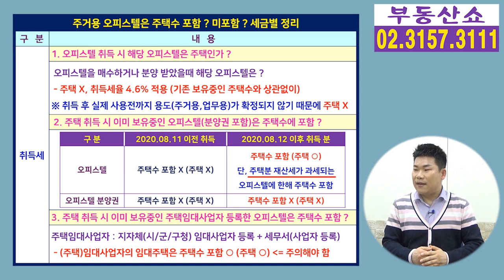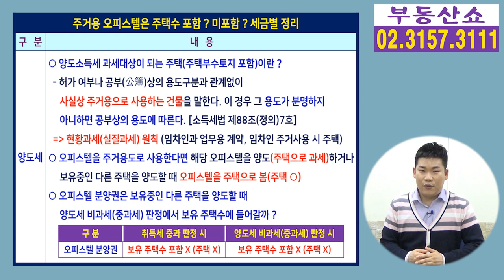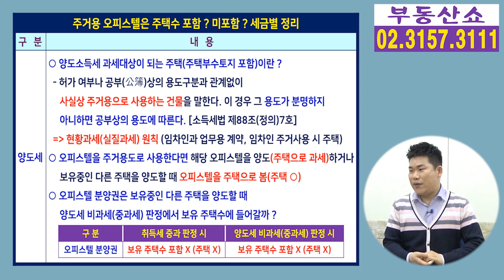오피스텔 주택수 포함 여부! 세금별 총정리!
주거 용도의 오피스텔을
구입하거나 가지고 있을 때
취득세, 재산세, 종부세, 양도세 등에서
오피스텔을 주택으로 보는건지 ?
주택으로 보지 않는건지 ? 고민이 많으신데요,
세금별로 다른 기준을 총정리 했습니다.